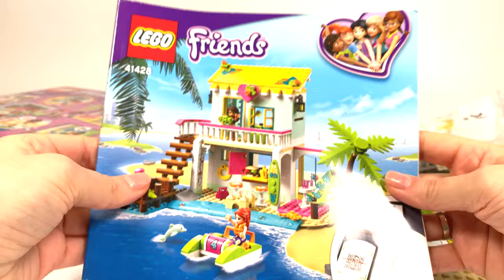Lego Friends Andrea and Mia Beach House - Build Dollhouse 41428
Lego friends Andrea and Mia decided to go on a catamaran vacation to their beach house. Let little builders ride the wave of summer adventure fun with the LEGO® Friends Beach House (41428). This brick-built beach house is filled with kit to help youngsters get absorbed in summer vacation play. Kids can pretend to make a burger in the kitchen, pedal the paddleboat, ride the surfboard toy or stop a cheeky crab from stealing their toy camera.

There's an outside shower and a bathroom where the girls can prepare to party. The roof flips up to reveal a DJ terrace complete with speakers, lights and a keyboard. Kids can imagine dancing the night away with friends at a cool beach party. After all that fun there’s a cozy bedroom, which comes with 2 bunks and a desk for the girls to get comfy in at night.

Join the LEGO Friends party